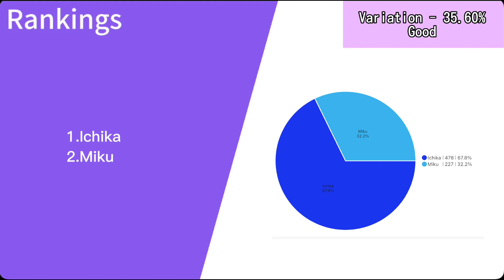Roki ( Leo/Need ) - Line Distribution